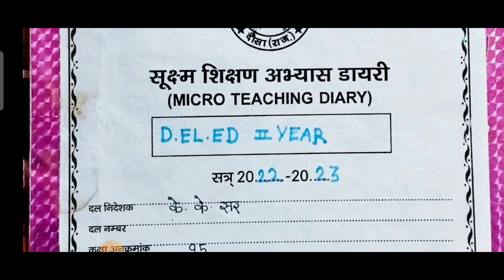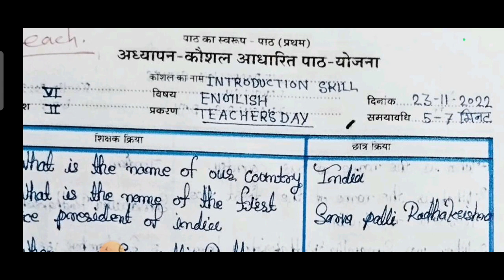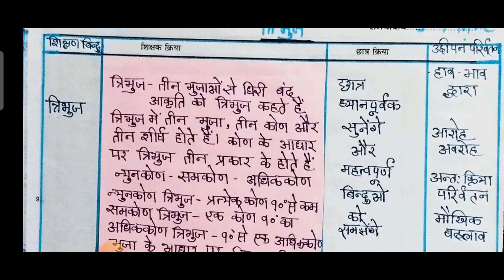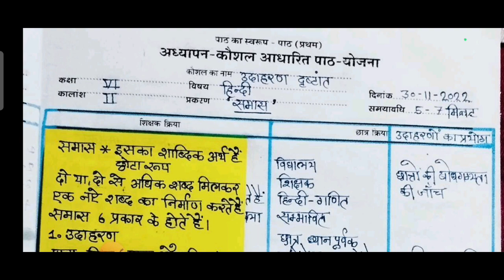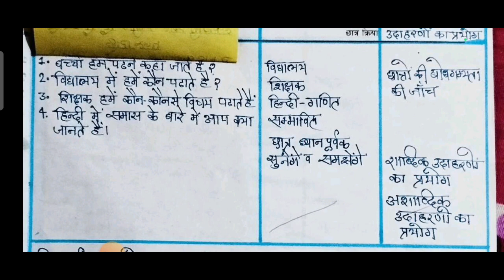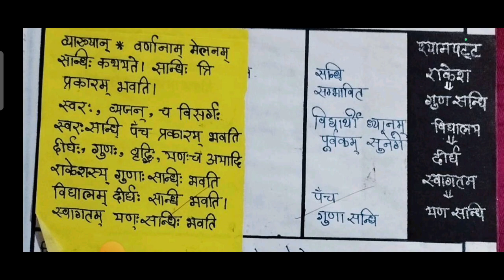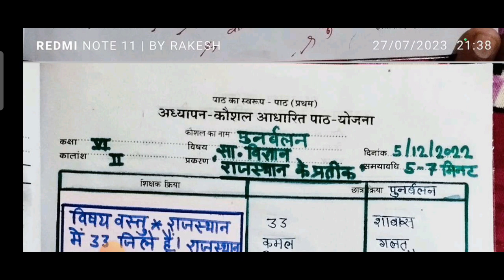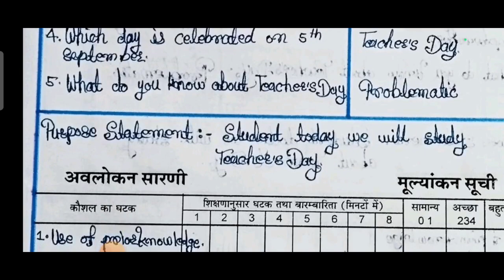माइक्रो टीचिंग डायरी कैसे बनाएं ? Bstc 2 nd year diery | internship diery | lesson plan